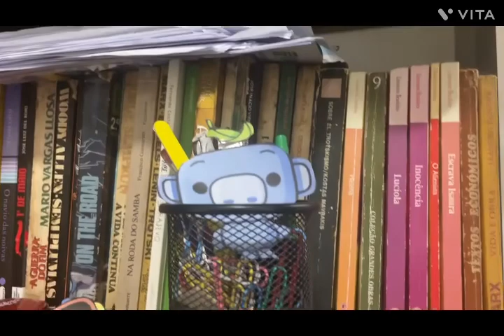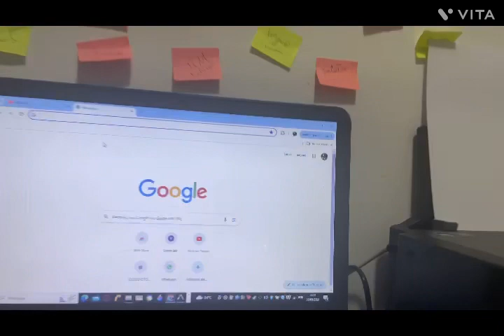MBDM Episódio 111 A Noite de Dobly, Peach e Daisy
Dobly conversa com Rosalina, Peach e Daisy só que todos de todos os Setores A B e C já sabem por que Rosalina tem vida diferente só que Peach e Daisy continuam com a mesma vida e vamos ver no que vai dar